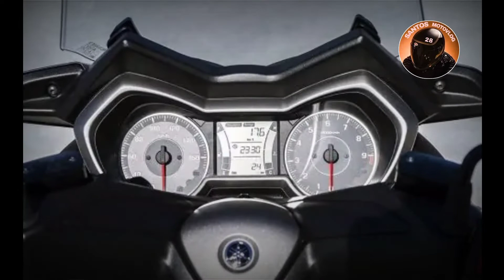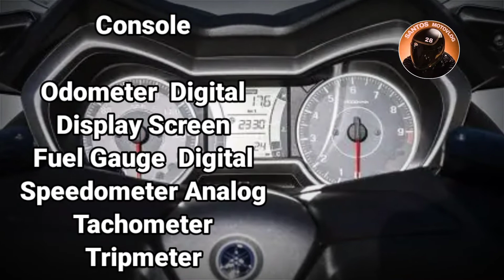YAMAHA XMAX 2021/super scoot